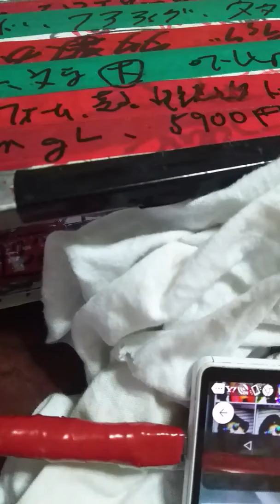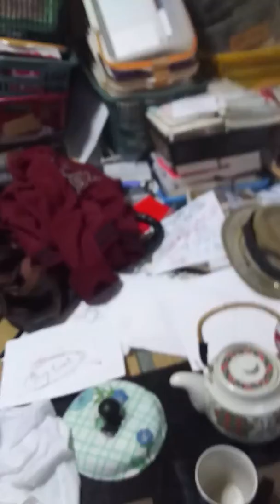100兆円、どうして、作るかな？田窪。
完成888

1円から支援ok,
100万円が当たるチャンスが有ります。ランダムで抽選ですから。
大阪市大和川ホームレス日記
年金豪族ホームレスの支援
本の出版の支援お願いします。
本を出版するのは、400万円です
広告費が400万円いります。
後、経費が200万円いります。
合計1000万円必要です。
皆様の御支援、お願いします。
振り込んだ人はメール下さい。
田窪重則
銀行口座番号を書いて
私が貴方の銀行口座に振り込む為です。振り込んだ金額書いて下さい
支援で本が出版され、1億円入り次第、100万円を50名様に振り込みます。

今、クラウドファンティングしてます。本が出来上がったら、最低でも
売上金が1億円有ります。
1円の支援の人も100万円が当たるチャンスが有ります
支援で本が出版され、1億円入り次第、100万円を50名様に振り込みます。上のツィッターのURLをクリックしたら私の銀行口座番号が有ります。
 完成8、メール      私に出資したい方は
田窪重則   迄メール下さい

銀座のママ募集、１００人。

田窪重則　　　電子書籍４０個　　販売中　１冊９９円

函館で１番の不良が世界で１番の億万長者に成るネットストーリー
平成の豊臣秀吉の再来四国の越智の北条家の子孫、田窪重則 。電子書籍販売中。

いろいろ、億万長者に成れる方法が載ってます。

米10日食べて無い。
誰かご馳走して、女性に限る。
肉、魚、1年食べて無い
つらい、誰か恵んで下さい。
いくらでもいい。
大阪市西成区岸里3丁目1-18
マーメイド18-301号
田窪重則。
パソコン壊れた。つらい。
田窪重則
マーメイド18の301号

地球は俺の物、田窪重則。四国の愛媛県の越知の北條家の子孫。

Amazon.co.jp: 田窪重則 - Kindle本: Kindleストア

平成の豊臣秀吉の再来、四国の愛媛県の越知の北條家の子孫、田窪重則。

アフリエイトで月に1000万円を稼ぐ事を知ってますか？田窪重則。

電子書籍２０作品販売中、９９円。

田窪重則、書籍４０個　　販売中　１冊９９円

電子書籍６個販売中

田窪重則　　電子書籍　ヤフー検索